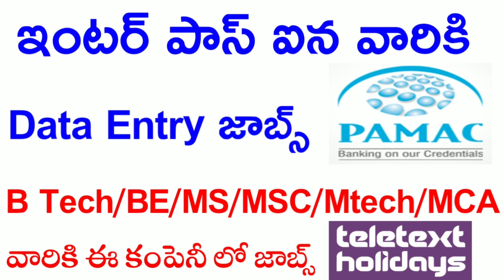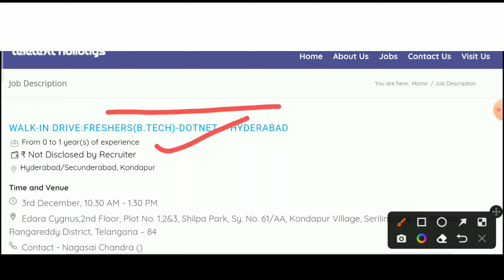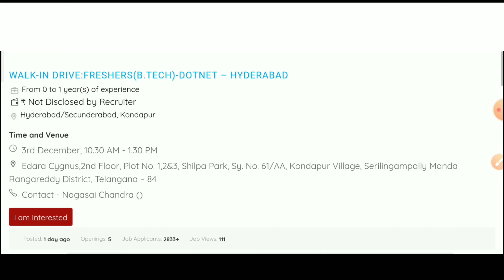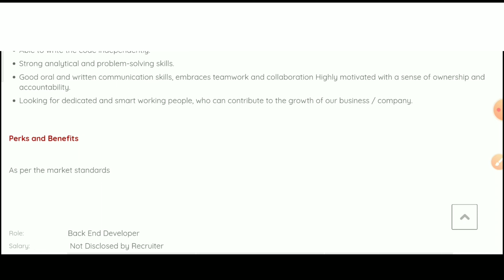Pamac Finserv,Teletext Holidays Hiring | Latest Jobs In Telugu | Jobs For Freshers